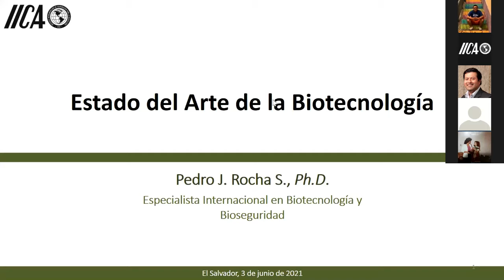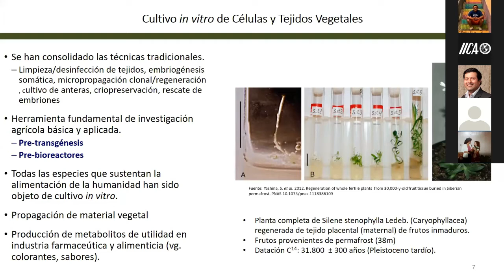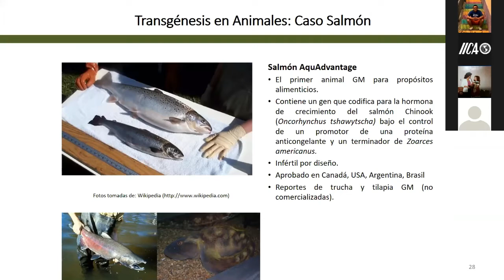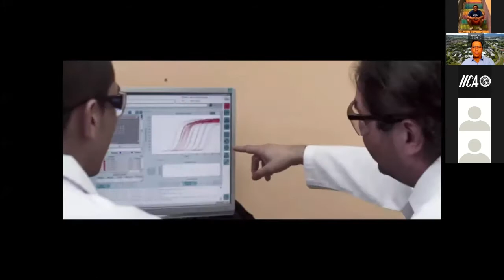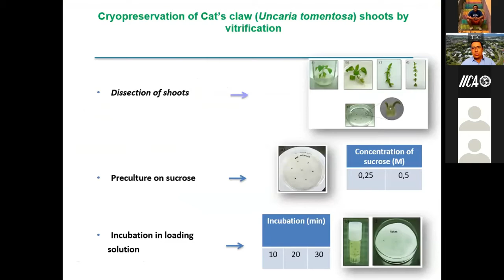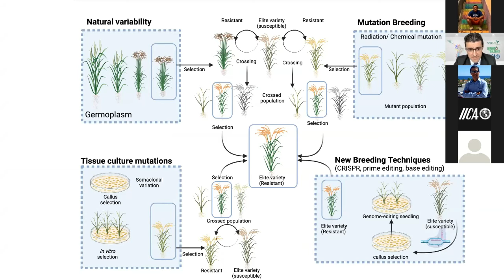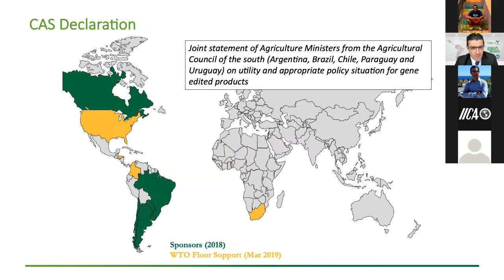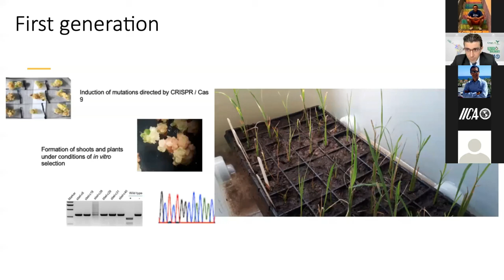Conversatorio: Últimas tendencias de biotecnología agrícola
PROINNOVA organizó un conversatorio sobre biotecnología agrícola con tres investigadores de bioseguridad, biotecnología vegetal y ciencias biológicas.